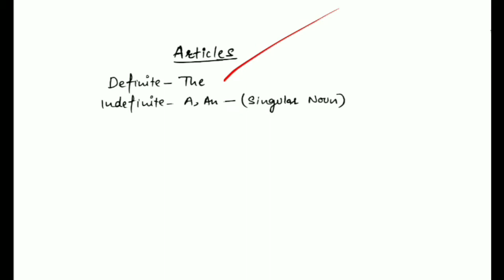ARTICLES A/AN (PART 2)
Useful for all govt. exams.